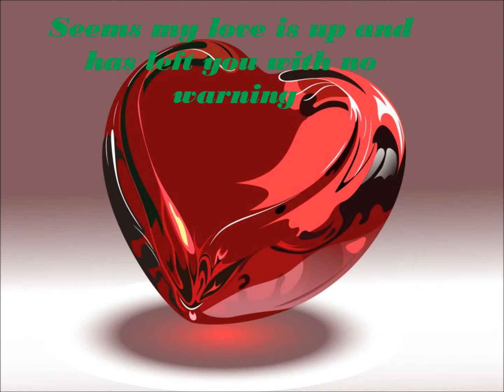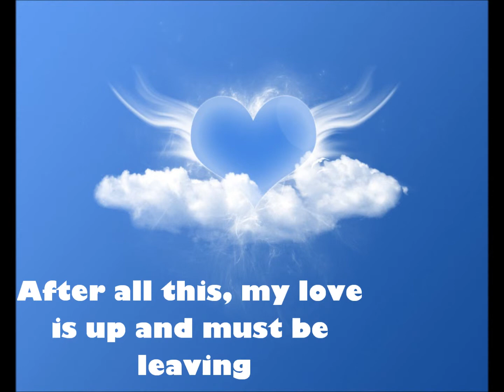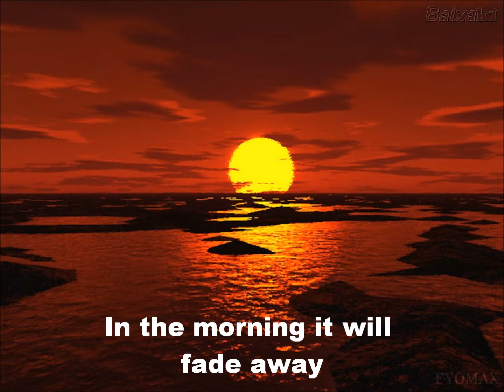George Harrison - All Things Must Pass.wmv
All things Must Pass, una hermosa canción del ex-beatle George Harrison. Cancion públicada en el album del mismo nombre.